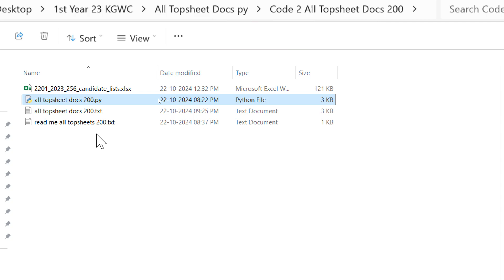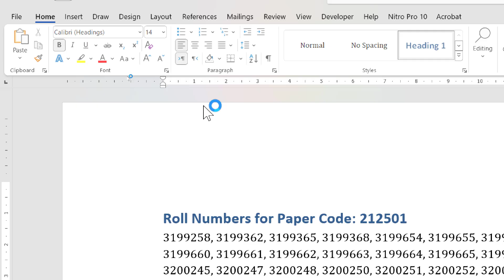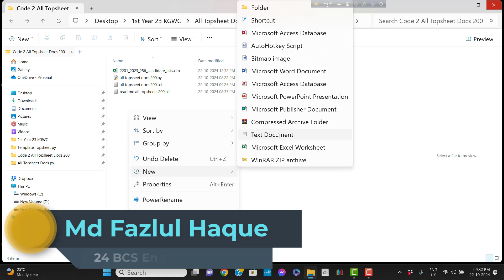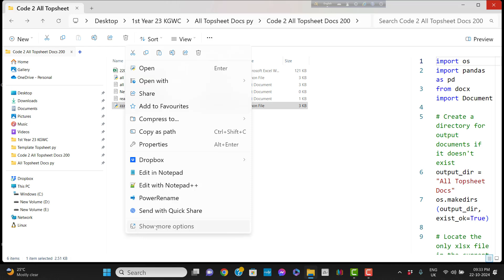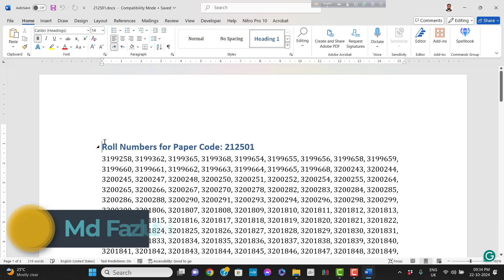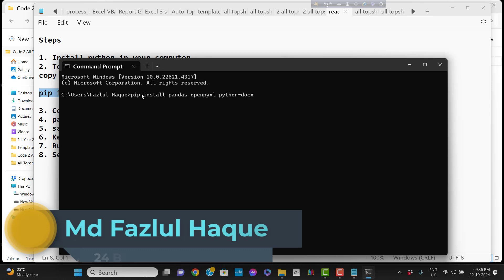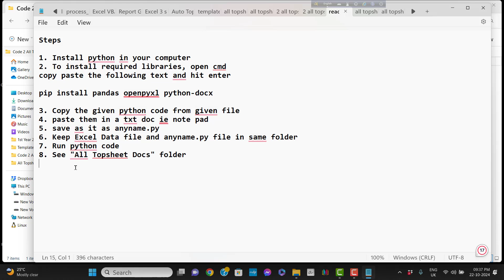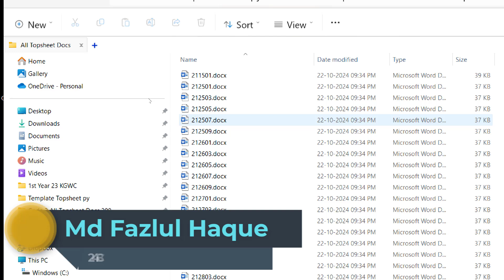১ ক্লিকে ৪৪ টি টপশিট তৈরি। জাবি অনার্স পরীক্ষা পরিচালনা ট্রিক্স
সার্ভার কাজ না করলে জাতীয় বিশ্ববিদ্যালয়ের অনার্স  পরীক্ষার সাবজেক্ট টপশিট বানানো এখন এক ক্লিকের ব্যাপার , মাত্র কয়েক সেকেন্ডে তৈরি হয়ে যাবে পরীক্ষা কেন্দ্রের সকল দিনের টপশিট এখন শুধু প্রিন্ট দেয়ার পালা ভিডিওটি অনুসরণ করুন এবং নিচের ফাইলটি ভিডিও ডেসক্রিপশন অনুযায়ী ব্যবহার করুন।